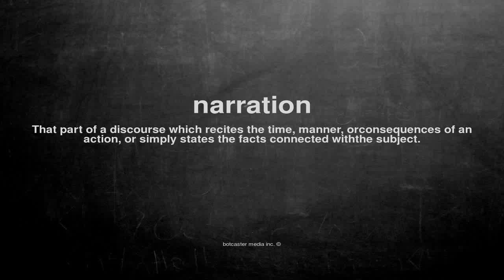What does narration mean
What does narration mean in English?